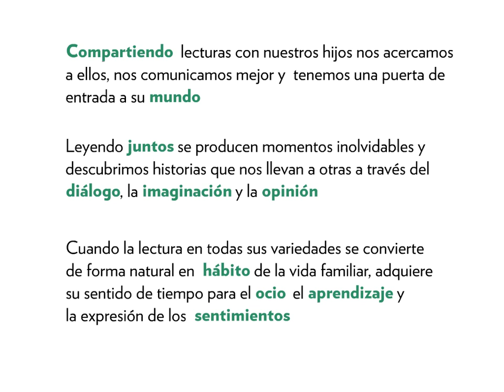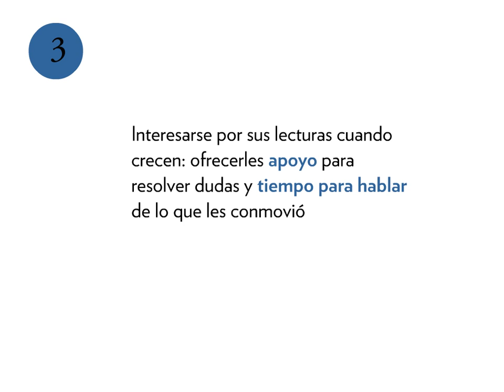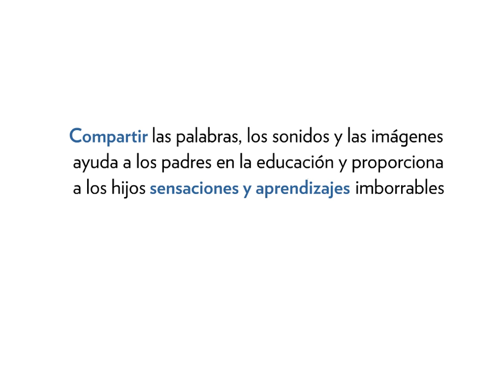Leer en casa SN1